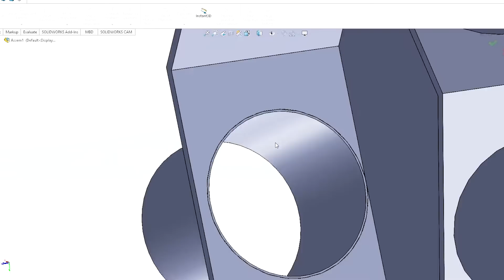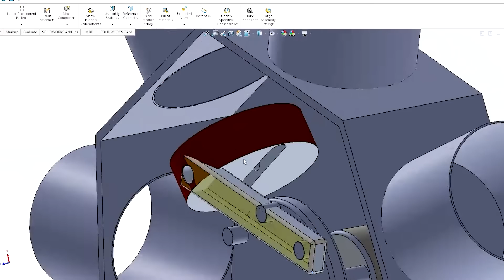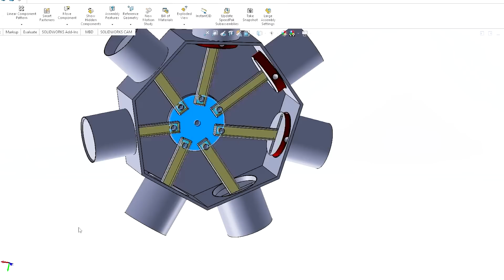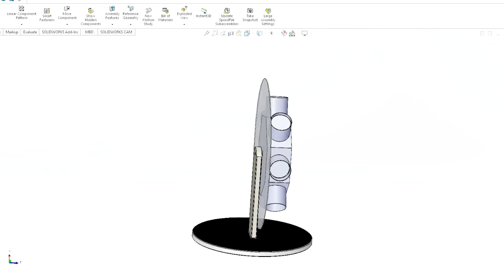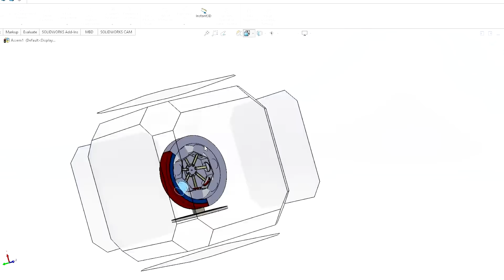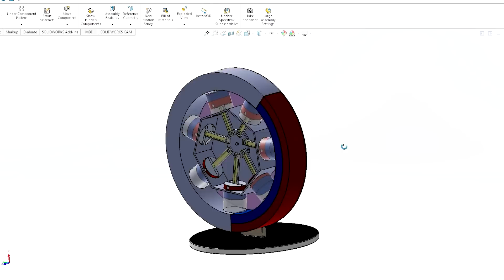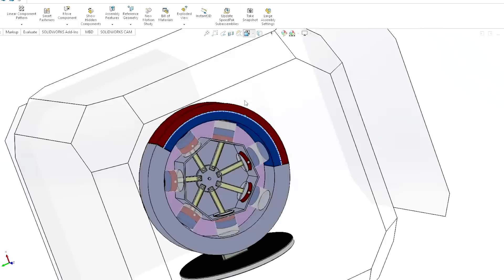Magnet engine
The whole design prosses of radial magnet motor